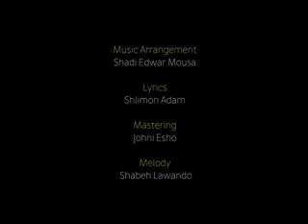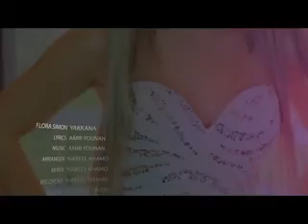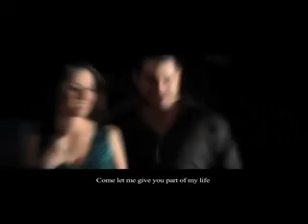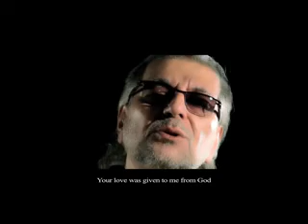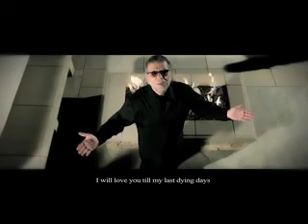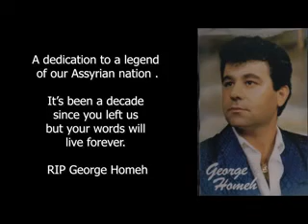Ashuri Show #4 Produced By~ Ninos M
My Latest Work